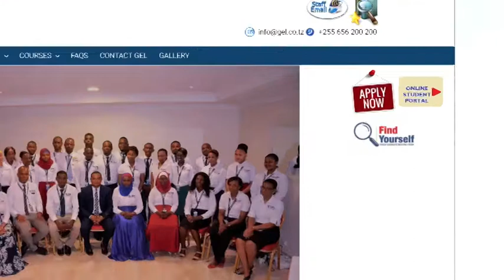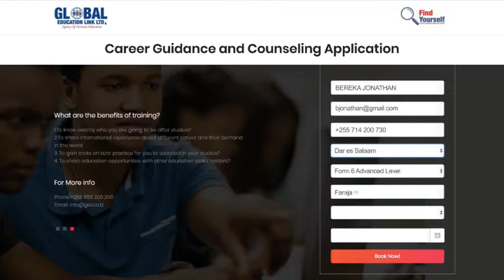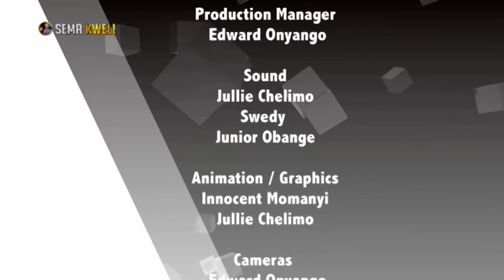270618SEMAKWELI-Nature Of Freight Market